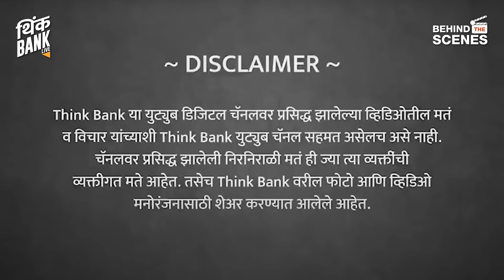सोन्यात गुंतवूणक किती करावी ? | @CARachanaRanade | EP - 2/2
अर्थसाक्षरता म्हणजे नक्की काय? घर घेणं आवश्यक असतं का? घरासाठी केलेल्या खर्चाला गुंतवणूक म्हणावं का? स्वतःचे वाहन खरेदी करताना कोणता विचार केला पाहिजे? सोन्यात केलेली गुंतवणूक फायद्याची का ठरते?

सीए रचना रानडे यांची मुलाखत, भाग  २...